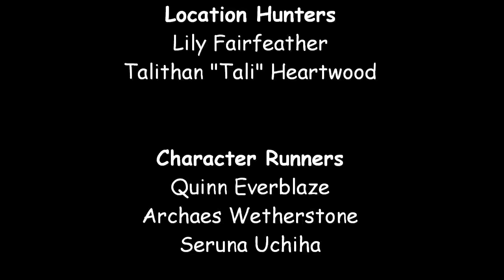Guild Wars: TK's Fan Mini Movie Series - Episode 25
After dividing up in battle to save the world, the group reunites to speak of the battles with the Dragon Clan and plan for the future.

*** Director's Note: My apologies to The Necrofeeler who was not credited in this episode for playing the The Agent. ***

the Guild Wars series of games and all Guild Wars related characters, worlds, images, and sounds belong to NC Soft and Arenanet

directed, written, co-produced, voice directed, voice coached by
Count Baumer

filmed, edited, co-written, voice directed, voice coached, voice recorded by
Maya Earthwalker

Directors' Assistant
Lily Fairfeather

Location Hunters
Lily Fairfeather
Talithan "Tali" Heartwood

Character Runners
Quinn Everblaze
Archaes Wetherstone
Seruna Uchiha

Cast
Bryanna
played by Talithan "Tali" Heartwood
voiced by Maya Earthwalker

Cai
voiced by Count Baumer

Hasana
played by Asuna Liane
voiced by DJ Kelli

Lothar
played by Archaes Wetherstone
voiced by Archaes Wetherstone

Caleb
played by Quinn Everblaze
voiced by Valis Medic

Sora
played by Overlord Greggsy
voiced by Lady Lothh Lorien

Raia
played by Arianna Dawn

Raith
played by Vildur Ethron

Grave News Theme
"An Unknown Enemy"
composed by Jack Wall
Mass Effect 2 Soundtrack

"Gravity"
Embassy

Reflections Theme
"Loneliness"
Composed by Takanashi Yasuharu
Naruto Shippuden OST

More than Just Friends Theme
"Homecoming"
Naruto Shippuden OST

Fallen Comrade Theme
"Maisou"
Naruto Shippuden OST 2

Programs Used
MAGIX Movie Edit Pro 14 PLUS
Fraps 2.9.4
Adobe Photoshop
WavePad
Team Speak 2
Skype
Ventrilo

Tali, Greggsy, Lily and CJ for going above and beyond your regular roles, filling in when something was missing

Queen Kitiara for her undying support and promotion of this mini series, check out her Soul Slayer series

to NCSoft and Arenanet for creating such a wonderful game that we continue to enjoy

For more information on the world of Guild Wars please